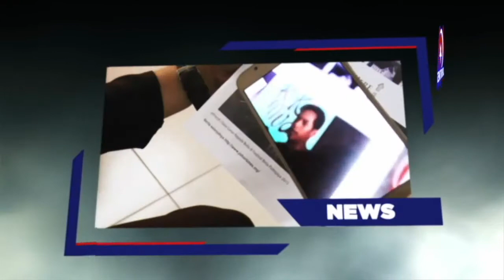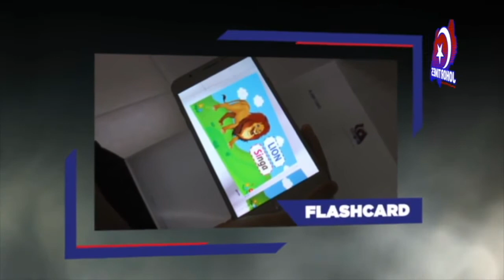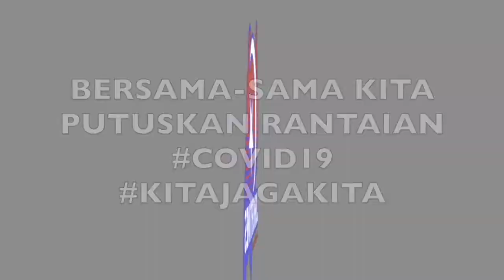zulco.tv BANJIR KILAT KETIKA BERBUKA PUASA-3 KAMPUNG MUKIM RELAU TERLIBAT